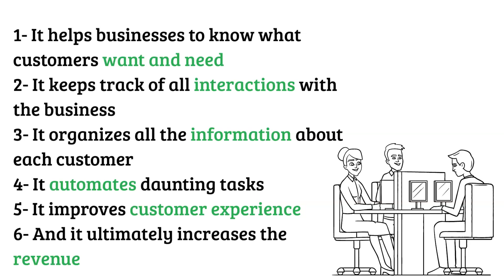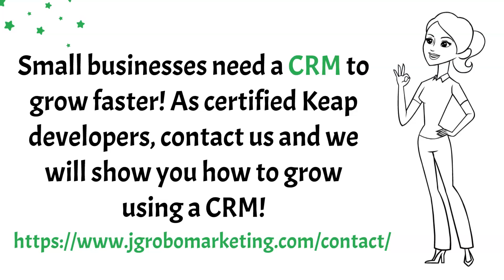A CRM is a must for every small business. Here's why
In the fast-paced business world, customer relationships are the cornerstone of success. That's where CRMs (Customer Relationship Management) step in as your ultimate ally!

CRMs are more than just a data storage solution; they empower businesses to manage their interactions with customers effectively. By consolidating customer information, interactions, and transactions, CRMs create a comprehensive customer view that guides your team toward customer-centric decisions.

A customer-focused approach is the magic formula for maintaining long-lasting relationships and ensuring customer satisfaction. Happy customers are loyal customers, and loyalty leads to repeat business and referrals.

P.S. Do you need help getting started? Let us show you how to take your sales, customer satisfaction, and overall efficiency to the next level. Click here for a free consultation with us